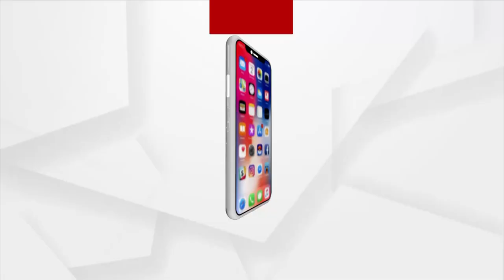ବିଶ୍ୱାସ : ଆଜିର ଦିବ୍ୟବାଣୀରେ "ବଳୀ "